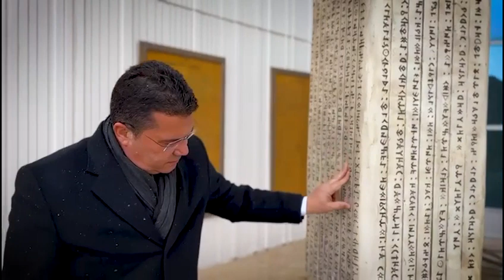Ruhi Ersoy: İnşa etmek ve geleceğe taşımak, öncelikli görevimizdir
MHP Genel Başkan Başdanışmanı Prof. Dr. Ruhi Ersoy: Türk kültürü ile yoğrulan ruhlarımız, milletimize mensubiyetimizi arttıran ana nedendir.

Buradan aldığımız feyzler, Türk Milleti’nin istikbalini yaşadığımız çağda inşa etmek ve geleceğe taşımak, öncelikli görevimizdir.